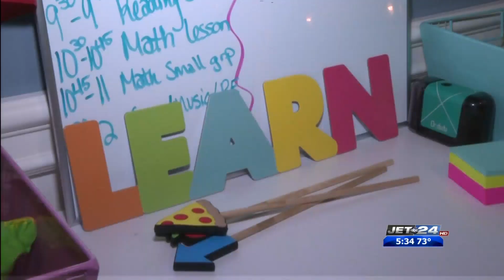Keeping kids motivated while learning online according to the Cleveland Clinic